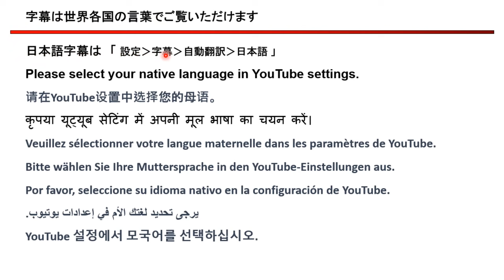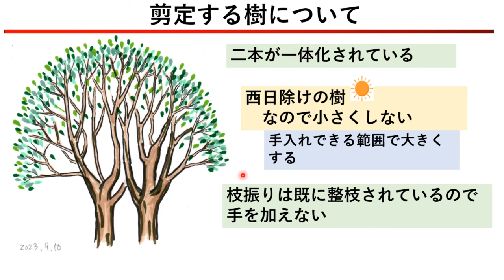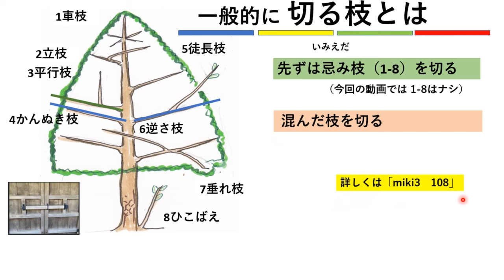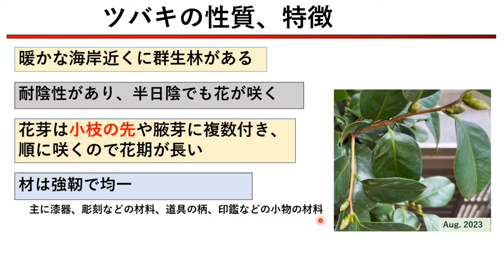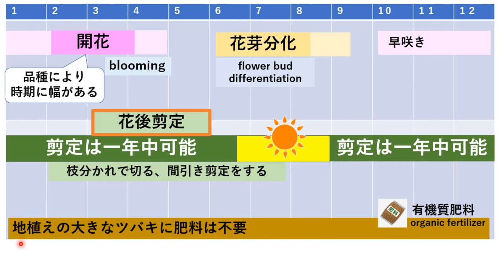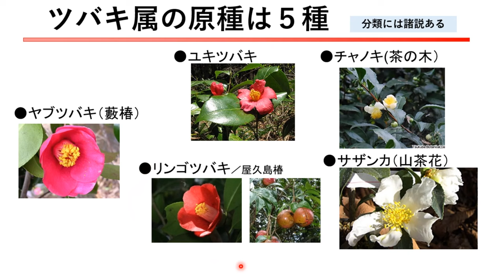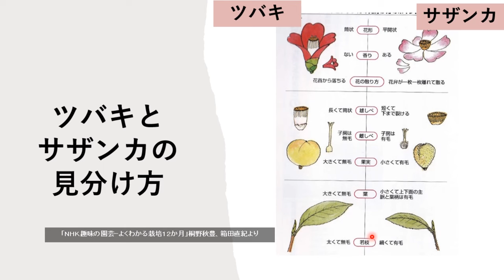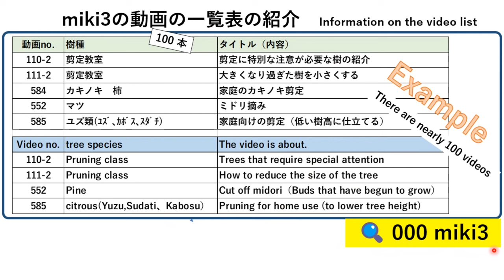575 大きなツバキの剪定 How to prune a large camellia. miki3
大きな樹の剪定のコツをお教えします。
I will give you tips on pruning large trees.